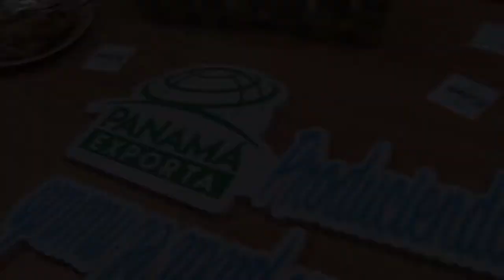Open Blue, empresa productora de cobias en Colón se sumará al sello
Open Blue, considerada la finca submarina más grande del Caribe, envió 191 cajas de cobia a Estados Unidos por primera vez bajo la marca país PanamáExporta.